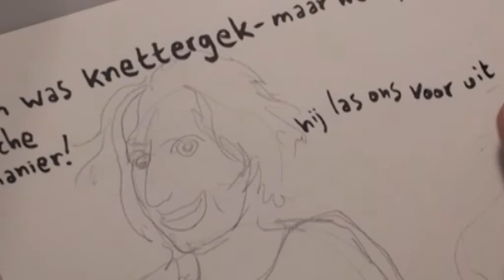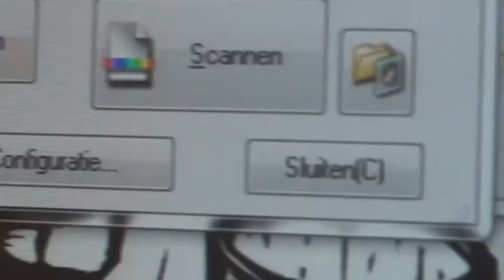De Dagelijkse Lezy 170904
Hier teken ik een pagina van de strip "Opkomst en Ondergang van Eligius Pruystinck, Achterneef van De Duivel. De Duizelingwekkende Geschiedenis van een Waarbestaand Antwerps Collega van de Illustere Maarten Luther." naar een tekst van Vitalski. De tekeningen verschijnen de hele maand september 2017 als De Dagelijkse Lezy op facebook. De originele tekeningen worden in een dagelijks groeiende expo aan de muur genageld in co Costa op de Sint-Andriesplaats 24 te Antwerpen. De muziek komt uit "La Fëte de l'Ane" uitgevoerd door Clemencic Consort.